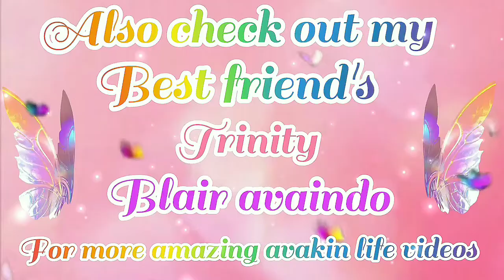Two new places to visit in avakin life and items you can collect daily 😱💞